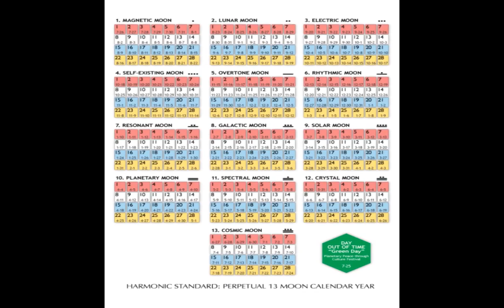| The End of the world | 21 June from Maya calendar | Sunny Maheshwari |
The so-called American astronomers and scientists have claimed that the world will end on June 21 according to the controversial 'Maya' calendar of an ancient civilization.

According to a report by a foreign news agency, a controversial calendar left by the Maya civilization claimed 8 years ago that the Day of Judgment was coming on December 21, 2012, which meant 2020, not 2012.

According to this calendar, next week, June 21, will be the last day of the world, after which everything will end.

According to the reports published on Twitter in the British media, doomsday is coming next week according to the calendar of the ancient Maya civilization.